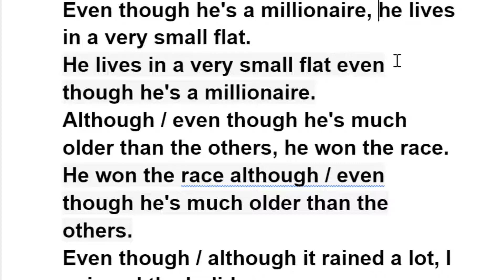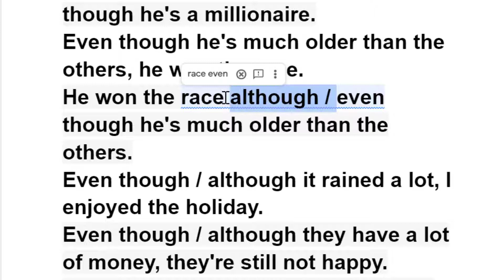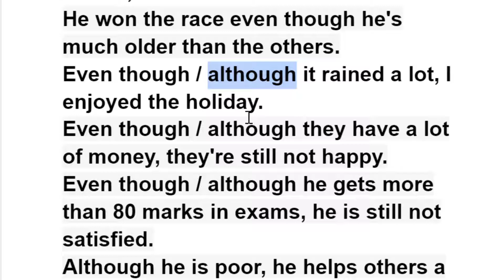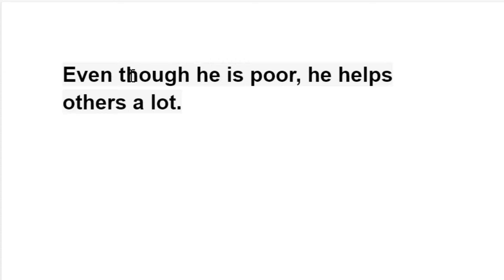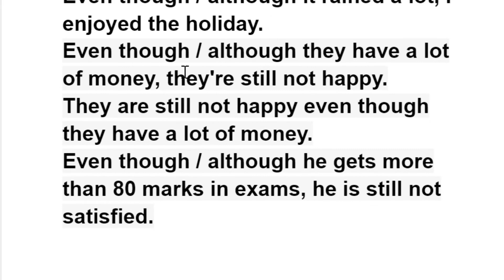Although/Even though. Spoken English for Bangla speakers. English practice.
Get the full list to practice